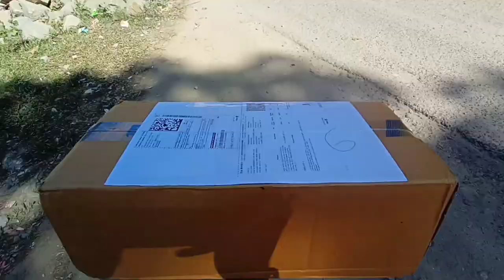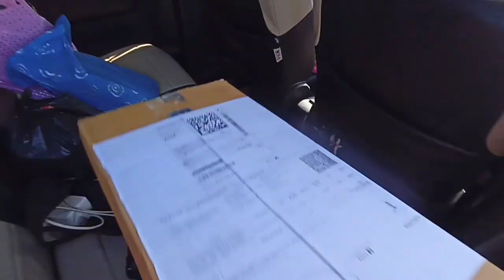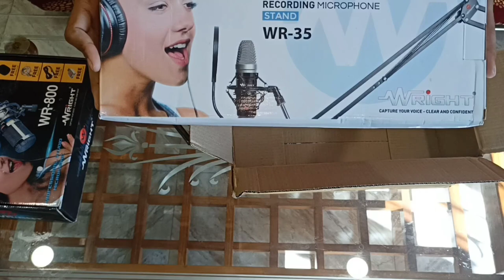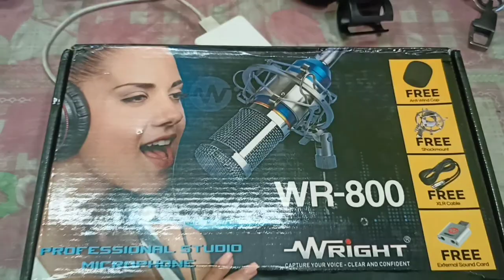WR-800 Condenser mic Unboxing // Assam Royal Films